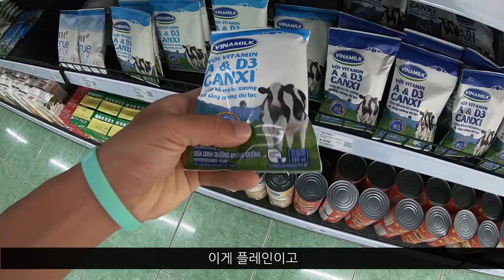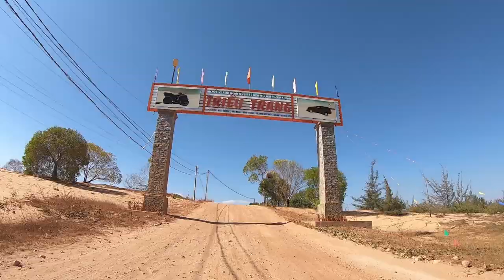베트남 오토바이 일주 여행 [26] - 사하라 사막? 무이네 사구에 다녀왔습니다. Feat. 2300원 가성비 갑 호스텔 (Travel to dune in Vietnam)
베트남에도 사막이?
사진만 봤을 때는 사막보다 더 사막같은 느낌을 주는 무이네
화이트 샌드듄과 레드 샌드듄을 다녀왔습니다.

사하라 사막을 다녀온 제가 어떻게 느낄지.

그리고 2300원짜리 수영장 딸린 가성비 갑 호스텔까지!

감사합니다:)